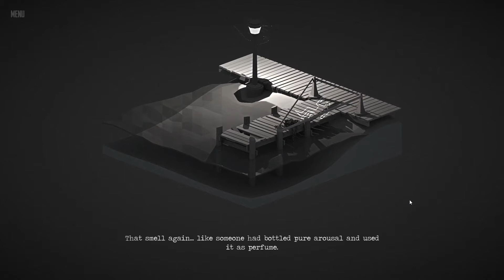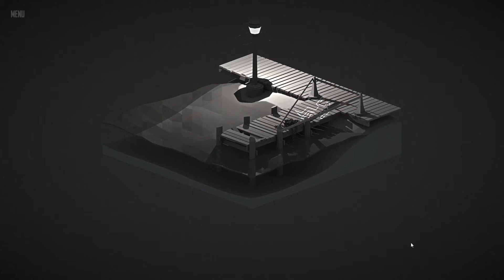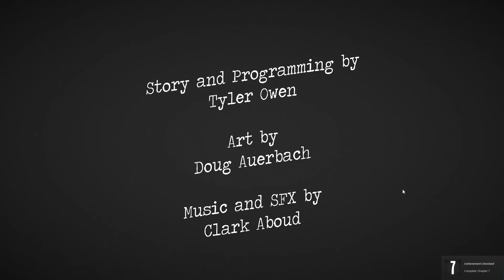The Monster inside [COMPLETE Read through]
You can listen to me read through the text or go download it and go through it that way. This was a test video to check to be sure some new equipment is working on my end of things, I'm still not 100% happy with my audio. Also the video's base size feels far too big so there is that to work on.

 Small beginnings and all that...